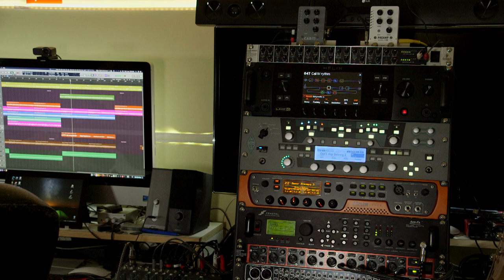PunkRockko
Original soundtrack by Bluesphere.
Recorded and edited in Logic Pro X.
Guitar: Fender MIM SuperStrat (customized)
Shooted with 3 Canon C100 MK I cameras